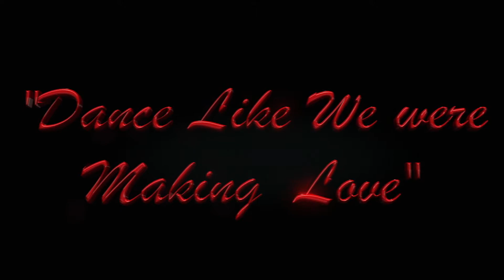"Dance Like We Were Making Love"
Another hot shooting, this time with Jessi.
Choreography by Nunzio Lombardo.
At Performing Arts Studios, Munich.